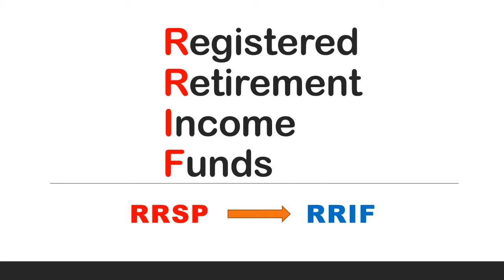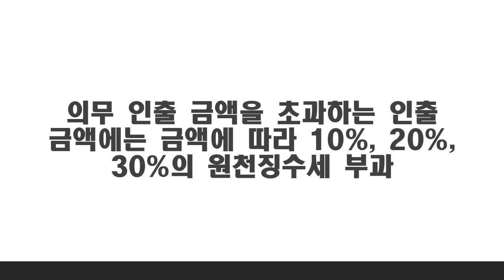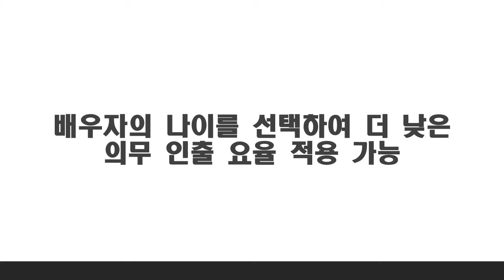RRIF RRIF에 대해 알아야 할 10가지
RRSP 이후는 RRIF입니다. 평소 자세히 다루지 않았던 주제라서, 이번에 중요 포인트 중심으로 다뤄봤습니다.